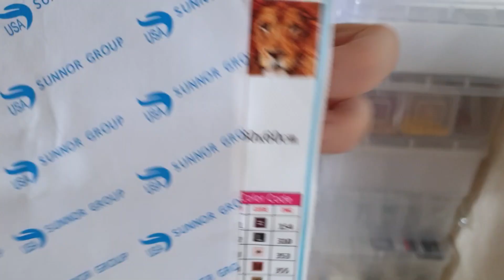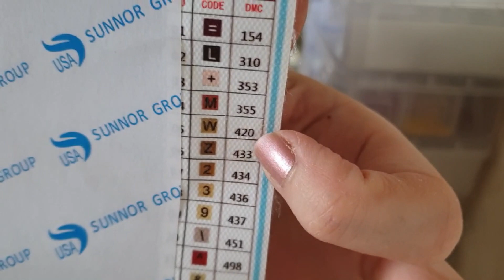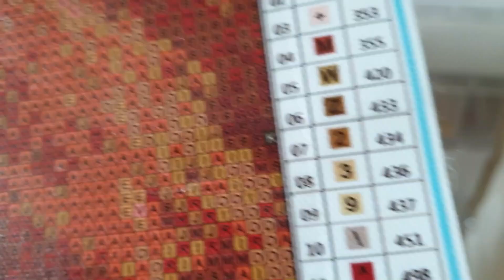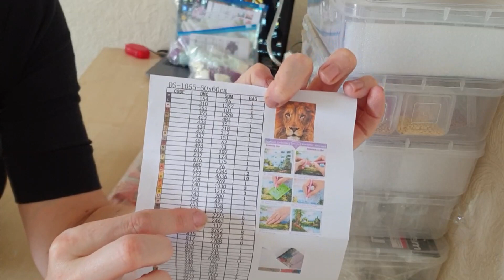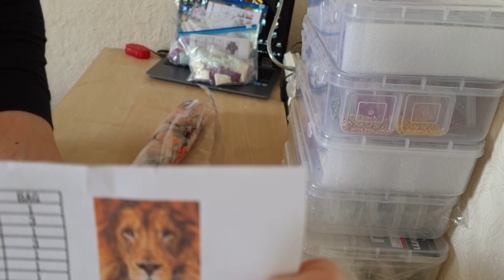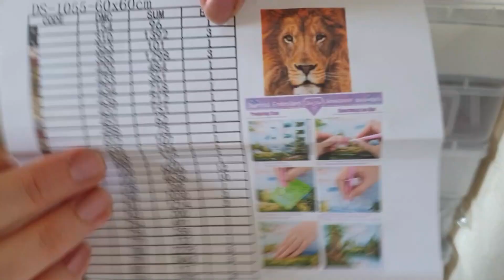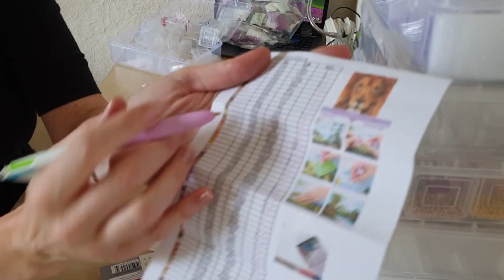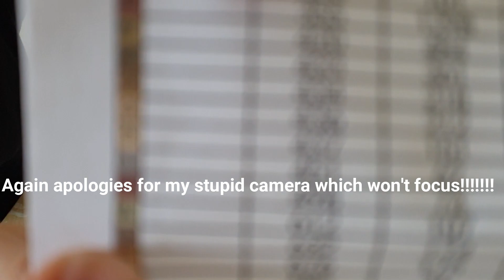Diamond painting for beginners....Hints, tips and tricks!!!!!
Hi everyone, please find a video on EVERYTHING you need to know about starting diamond painting.  YES I know it is a long video however, this video is packed with hints and tips on how to make your life easier as a diamond painter. as well as showing you how I set up and what my process is from the moment I receive my diamond painting in the post, to actually starting it.  If you have any questions, please do not hesitate to message me, and I will come back to you.

Below is a list of EVERYTHING you will need.  I have put a few alternatives to storage containers as I know the ones I use can't be purchased in the UK, but everything you need (accessory wise) is below:

This painting is a 60cm x 60cm square drill custom painting I had done by Rowe diamonds, and you can find them

Some of the stores mentioned where you can get these paintings are below:

Accessories shown in video:

Drill tray

Storage containers

Unfortunately harbor freight do not ship from the states internationally so these storage containers are only open to be purchased by people who live in America.

DMC stickers

Light pad / Light box

Pritt glue

Drill pen grippers

Rolling pin

I bought mine from ASDA (UK), but any grocery store will sell rolling pins

Other storage solutions you may prefer...

HAPPY DIAMOND PAINTING PEEPS!!